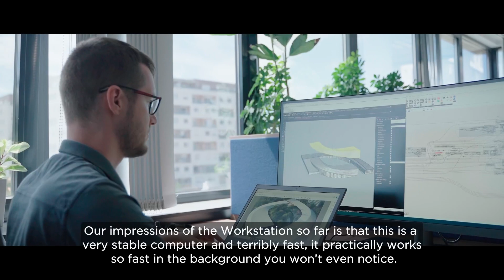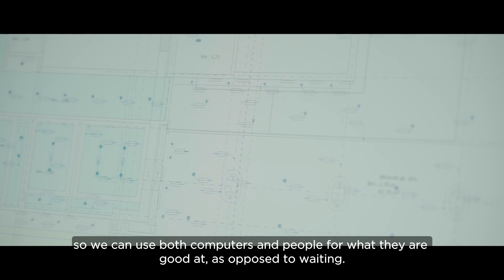Lenovo Workstations - Construction - KÉSZ Group - with English subtitles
Meet KÉSZ Group, a leader in the construction industry, designing the buildings of the future with Lenovo equipment for Hungarian and international markets.

KÉSZ Group is a company with nearly 2,000 employees that covers the entire spectrum of the construction industry, from design to construction.

In our video, employees and managers from the group's various divisions talk to us about the importance they place on reliability and peak performance, and explain how Lenovo's P Series workstations meet these expectations.